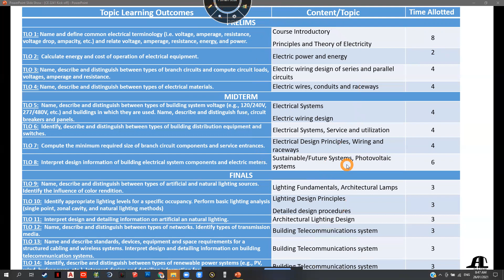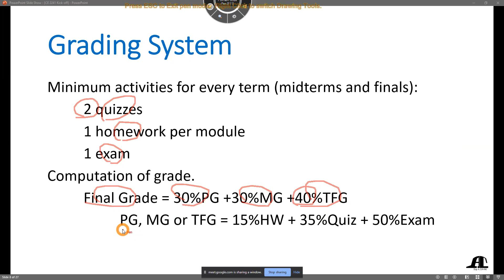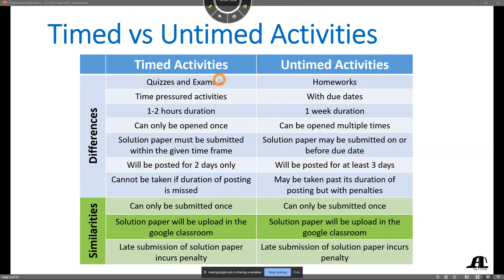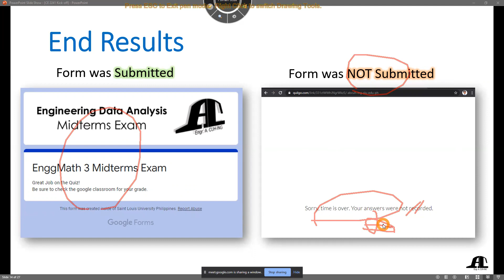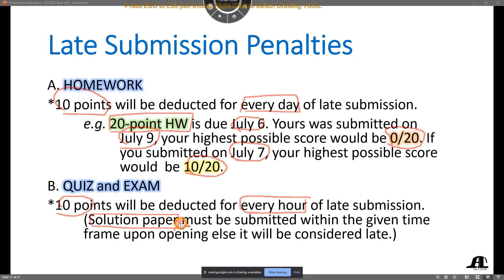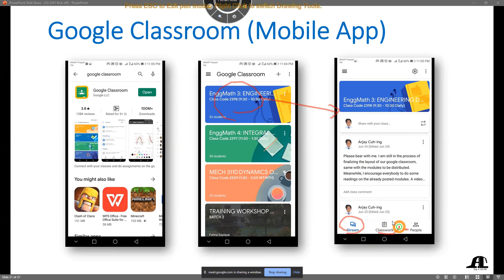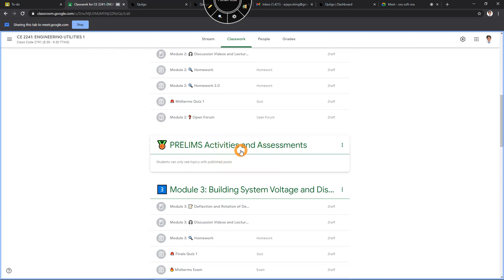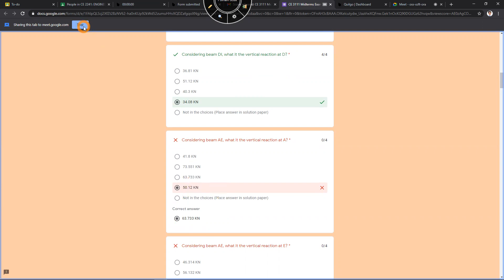CE 2241 Kick-off Orientation (8:30-9:30 TTHS)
CE 2241 January 26,2021 Google Meeting